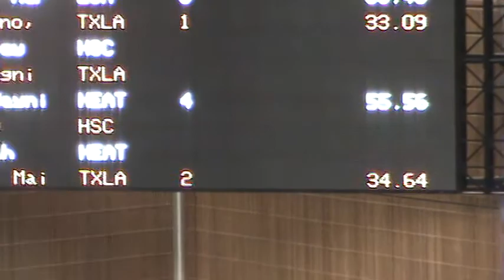Jaynie 50 Free - TXLA Jingle Bell Splash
Jaynie competed in the 50 Free at the 2009 TXLA Jingle Bell Splash at the University of Texas in Austin, TX on Friday Dec. 11th.